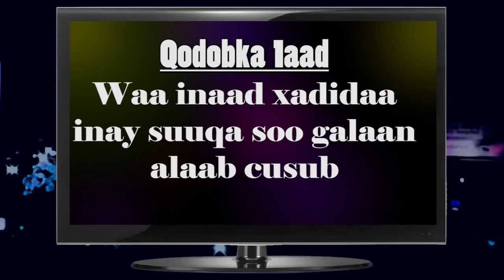Shan arimood oo aad ku qabsan karto Suuqa Ganacsiga Qaybta 1 aad